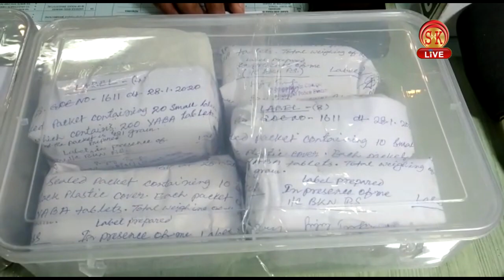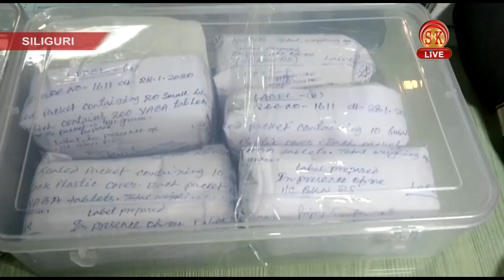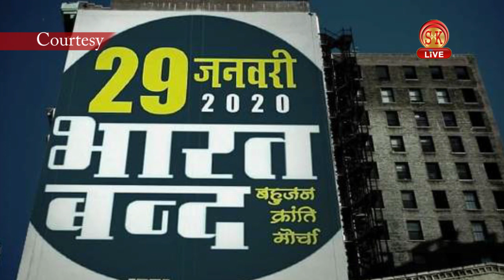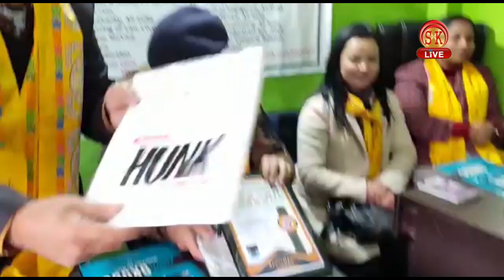Hindi News | Afternoon | 29th January 2020 | SK Live News | North Bengal & Sikkim News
Hindi News | Afternoon | 29th January 2020

कैसा रहा देश में आज भारत बंद?
देखिए धुपगुरी में बायसन का आतंक ।